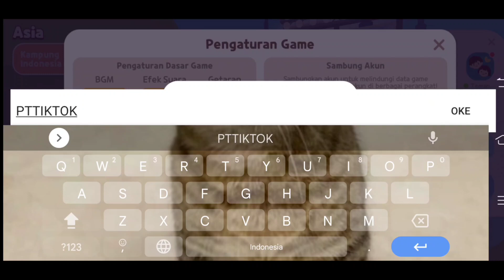2 KUPON BARU!! | PLAY TOGETHER INDONESIA